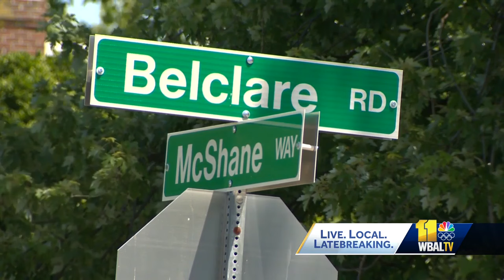Police: Officers dragged by drug suspect's car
A Baltimore County police officer is recovering after they were dragged by a car during a traffic stop in Dundalk over the weekend. Xzavier J. Logan Jr., 25, was arrested shortly after he crashed his Infiniti Q50 in an alleyway just before midnight Sunday. According to court charging documents obtained by 11 News, police said: "Logan accelerated the vehicle at a high rate of speed down the alleyway. Logan dragged (an officer) over 500 feet before crashing."